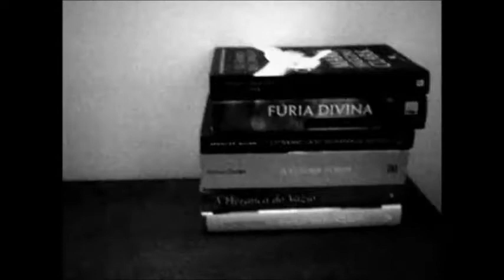2 em 1 - Opinião da TBR de Julho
Bom Domingo, leitores! Hoje trago-vos a minha opinião dos livros que li para a TBR de Julho, Eu Sou Deus de Pedro Chagas Freitas e The Rosie Project de Gramae Simsion (acho que escrevi mal o nome da autora!). Espero que gostem e comentem se já leram algum destes livros ;)